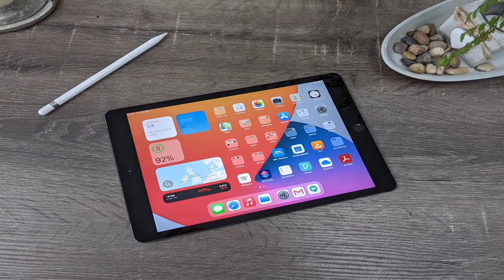KUPIO SAM BRUTALAN SKIN KOJI SAM ČEKAO JAKO DUGO ! Brawl Stars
🕹️ Igraj igrice na slabom racunalu i mobilnim uređajima sa prijateljima na PC-u